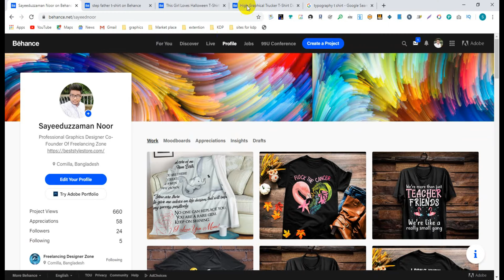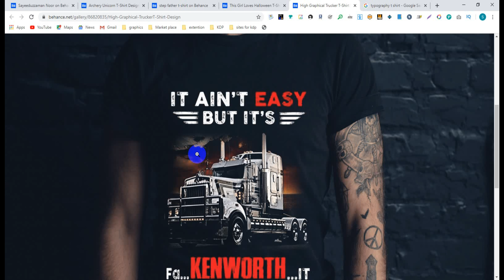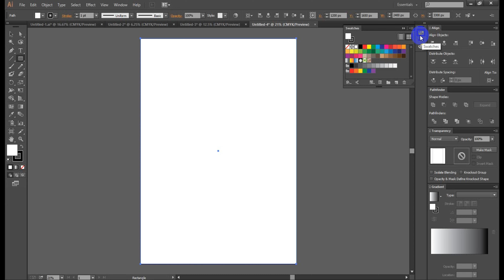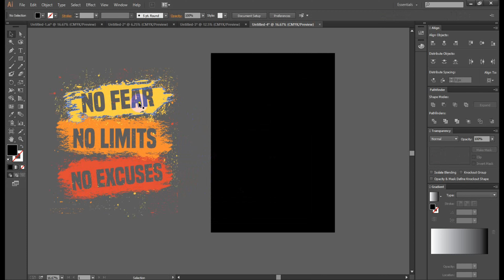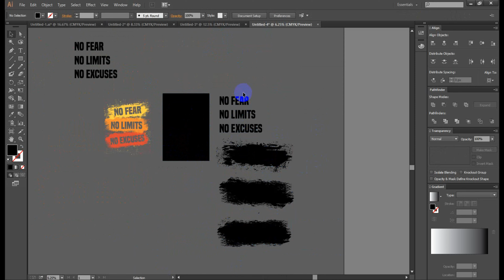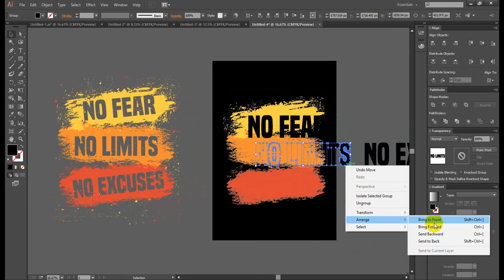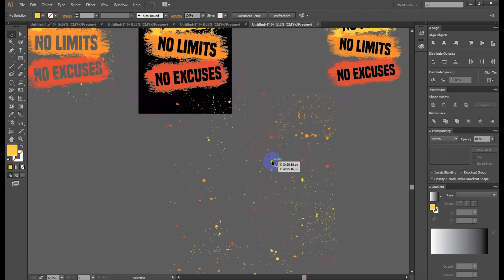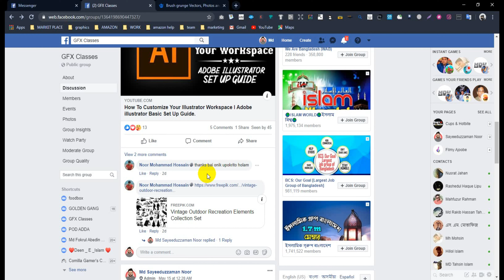Learn Basic T-Shirt Design By Adobe illustrator, Learn About Types Of T-shirt Design, GFXClasses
Learn Basic T-Shirt Design By Adobe illustrator l And Learn About Types Of T-shirt Design
Hey Everyone, welcome to GFX Classes. This video is about How To Make T-SHIRT DESIGNS In Illustrator! This is a brand new series where I teach you guys how to make a new design in every episode.

You can learn about many softwares in a systematic sequence which is created in form this channel. Every video will be so detailed that you might not need to ask a single question. Still if you want to ask any question, you can ask fro your recommended topic on the  comment box. I will definitely reply your query if you are a subscriber and if I can see that.

Our channel Curriculum:-